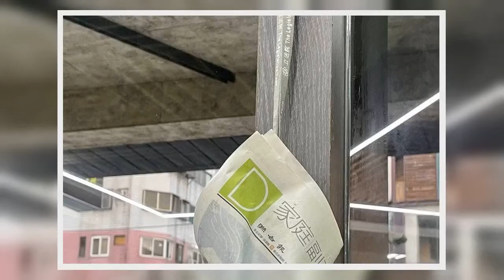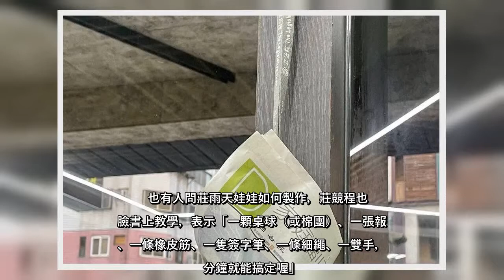✅ 大家都在想，何時才能下雨，一解旱災之苦。立法委員莊競程今天在臉書上貼出製作「雨天娃娃」祈雨，也引得立法委員陳柏惟留言：「...